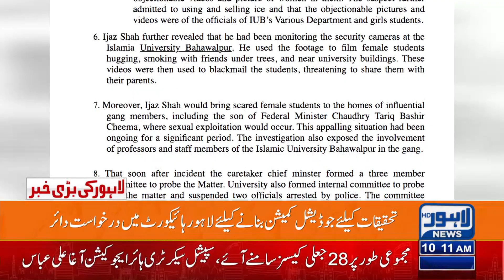Islamia University Bahawalpur Scandal Application Filed! | Lahore News HD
Islamia University Bahawalpur Scandal - Huge Revelation About Harassment Case | Lahore News HD